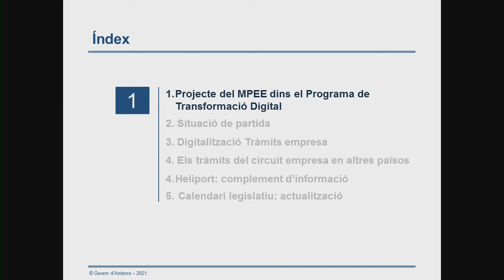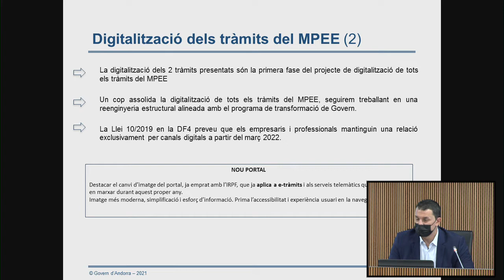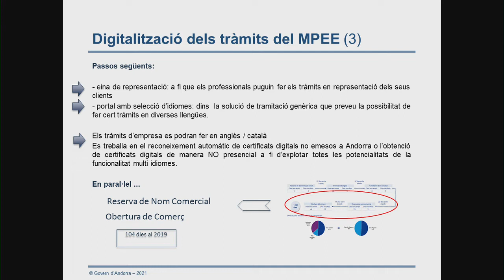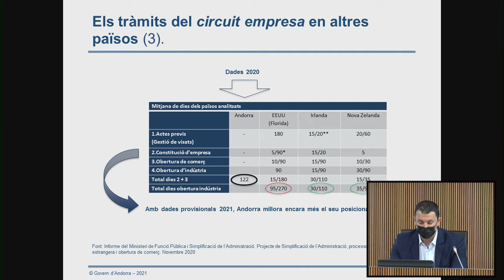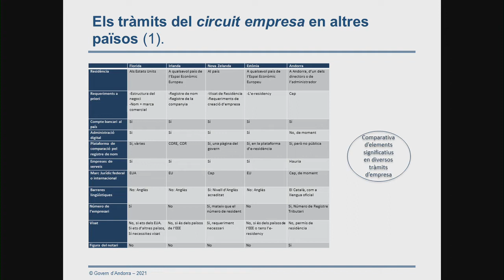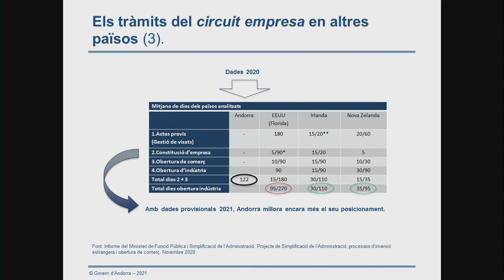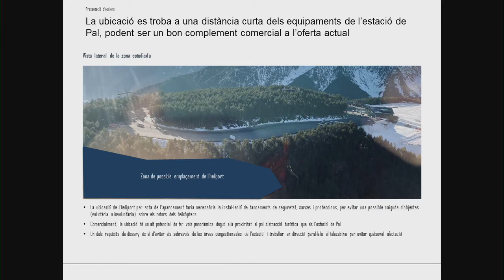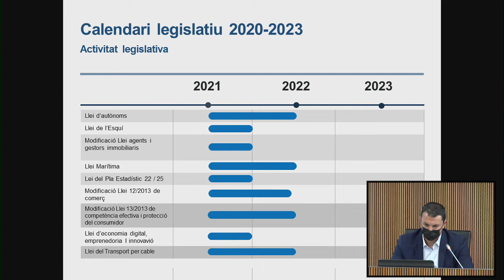Jordi Gallardo compareix per detallar la reducció de terminis per obrir un negoci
El ministres de Presidència, Economia i Empresa, Jordi Gallardo, ha detallat davant la Comissió Legislativa d'Economia els progressos que ha fet l'administració en la reducció del termini per a l'obertura d'un negoci.